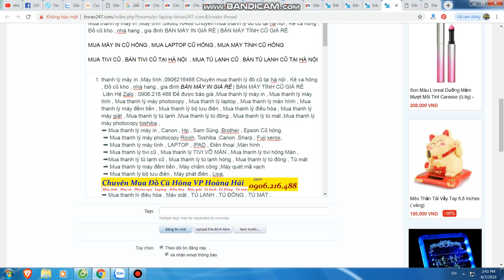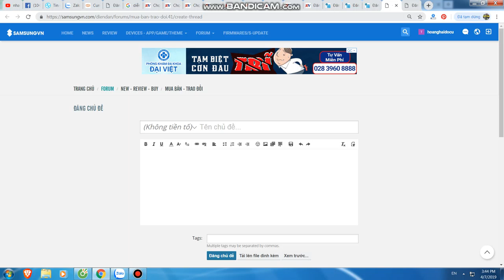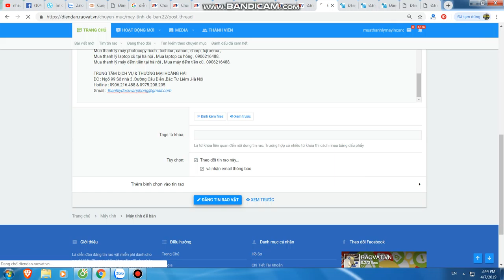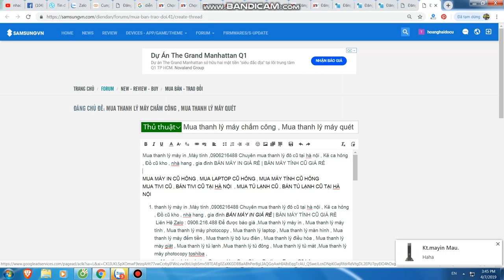Mua thanh lý máy in tại hà nội | Mua thanh lý máy photocopy | 0906216488